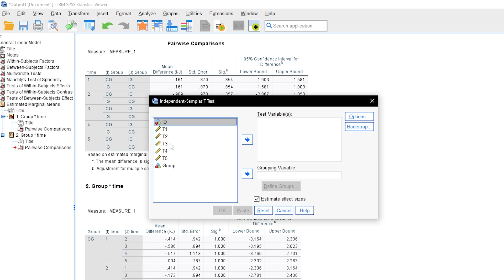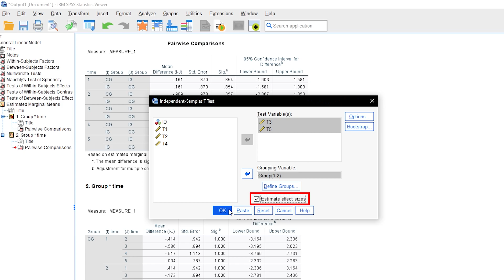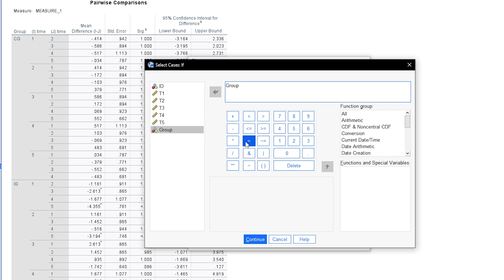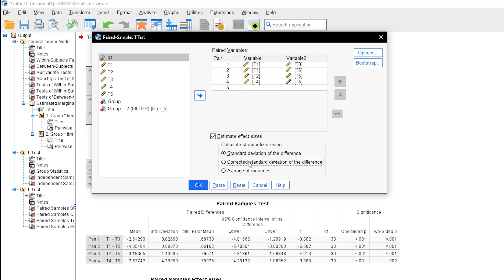Effect size for pairwise comparisons for an interaction in a mixed ANOVA in SPSS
This video shows how to calculate the effect sizes for the pairwise comparisons of an observed interaction in a mixed ANOVA in SPSS.

Following an observable interaction, the estimated marginal means are calculated In case those show differences, effect sizes are to be calculated. Because all of those tests are pairwise comparisons, you will calculate t-tests (independent and paired) in SPSS to get to the effect size Cohen's d.

In a mixed ANOVA setting it is possible that 1) the groups show differences at certain points in time or 2) groups themselves show differences over time.

1) requires independent t-tests to be calculated as you compare groups only. 2) requires paired t-tests. For the latter you need to sett a filter first and furthermore need to consider that different standardizer for Cohen's d exist. I'll show all of the above sequentially.

⏰ Timestamps:
0:00 Introduction
0:40 Group differences at certain points in time
1:51 Differences within groups over time

If you have any questions or suggestions regarding effect size calculation for pairwise comparisons in a mixed ANOVA in SPSS, please use the comment function. Thumbs up or down to decide if you found the video helpful.

Support channel? 🙌🏼